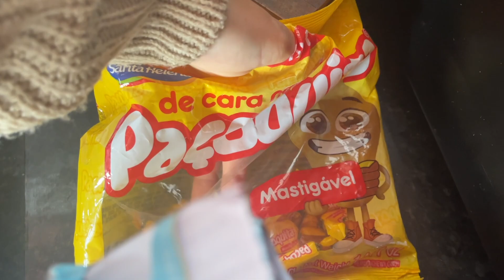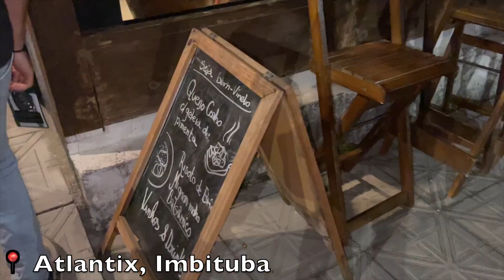Coucher de soleil & resto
Musiques :
 - La Despedida - Bambi Haze
 - La Gran Sabana - Don Bacilon

Bons plans & codes promo :

- Cashback ebuy club - code parrain : emmaebc55 : 5€ offert grâce à mon offre de parrainage (après avoir fait ta 1ère commande)

Où j'achète principalement mes vêtements ?